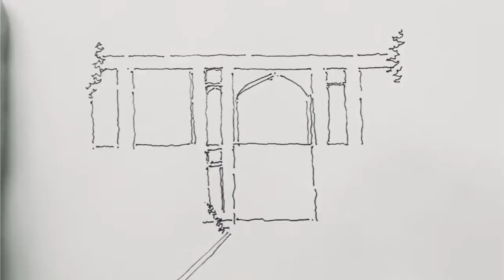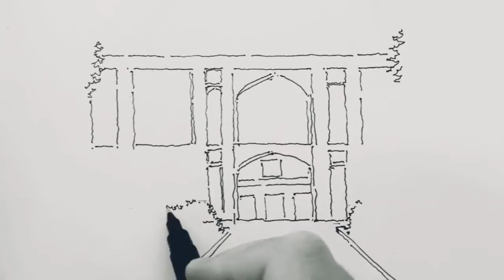Kashan Fin Garden (Architectural sketches)